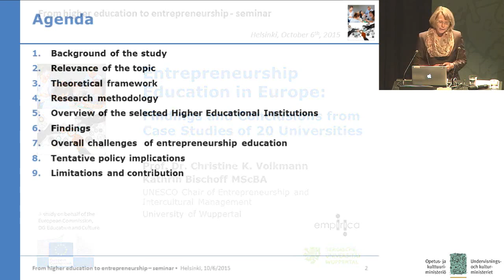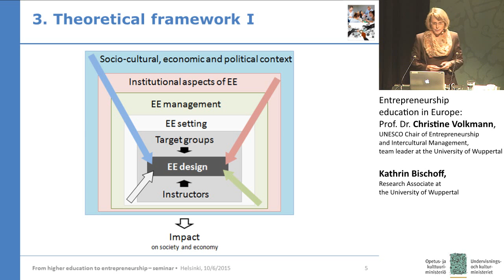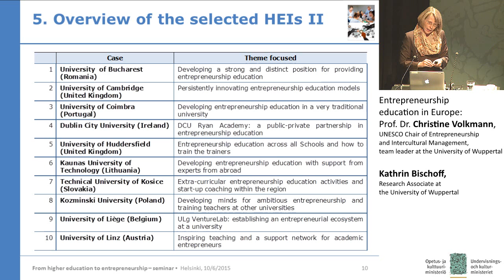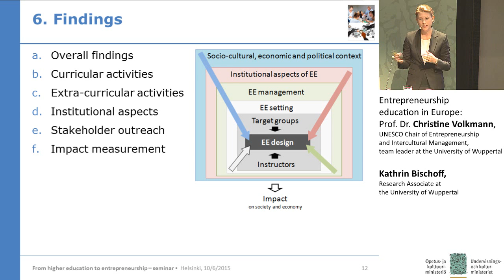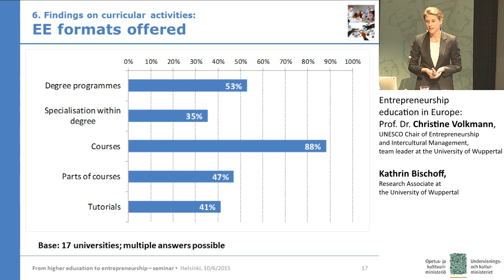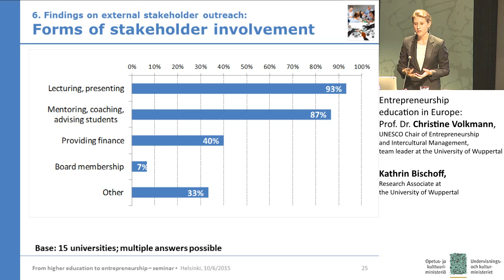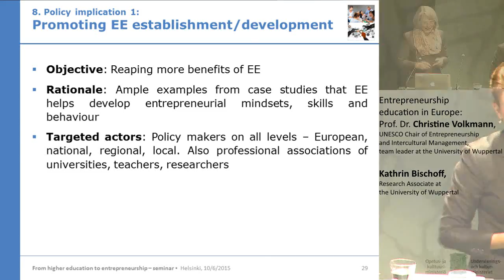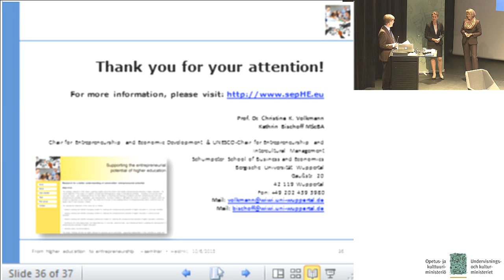Entrepreneurship education in Europe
findings and conclusions from case studies of 20 universities
Prof. Dr. Christine Volkmann, UNESCO Chair of Entrepreneurship and Intercultural Management,
team leader at the University of Wuppertal
Kathrin Bischoff, Research Associate at the University of Wuppertal